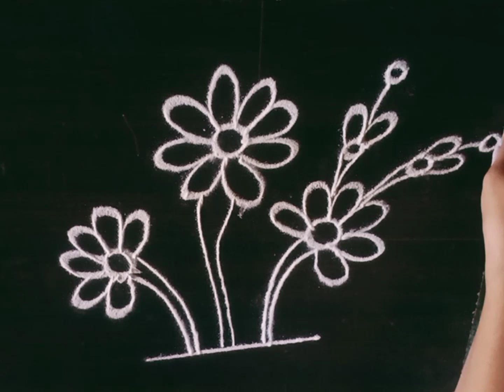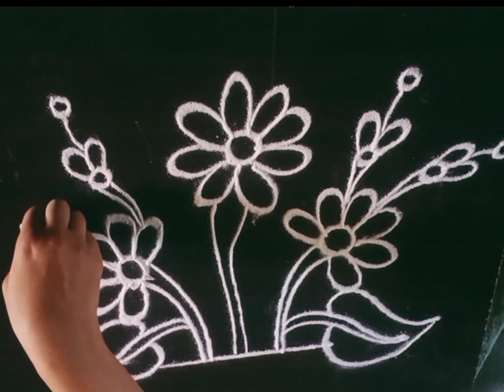Small Rangoli Design | Simple Quick Kolam | Entrance Rangoli | Muggulu Kolam | Galicha Rangoli Kolam